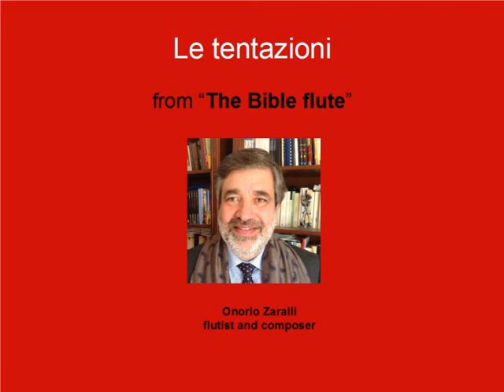"Le tentazioni" - from "The Bible flute".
"Le tentazioni" - from "The Bible flute". Onorio Zaralli, flutist and composer (2017)

Flutists, please, download and share! :-)